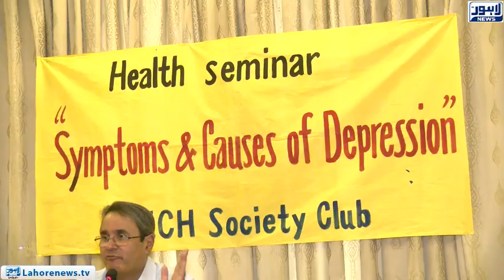Psychological diseases are a major hurdle to lead a healthy life